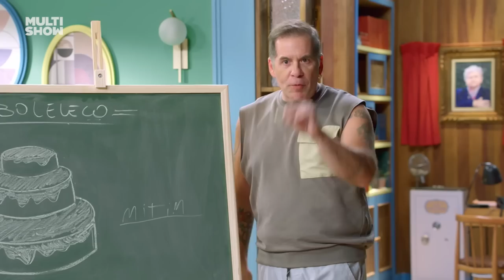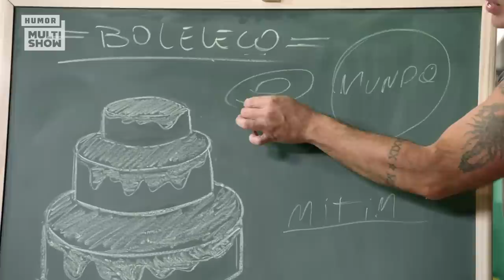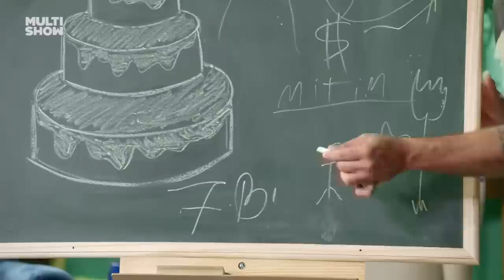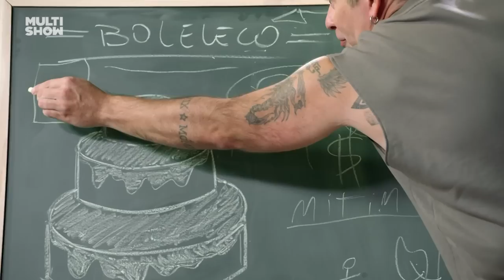Leleco descobre MENTIRA, fica RICO e mais MELHORES MOMENTOS! 🤑 | Família Paraíso | Humor Multishow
O sonho de Leleco finalmente aconteceu: descobrir que ele é RI-CO! 👀 Não entendeu? Nem ele! Mas, como nem tudo são flores, ele também descobriu uma mentira que impactou completamente nos planos de ter ainda mais dinheiro! 😳